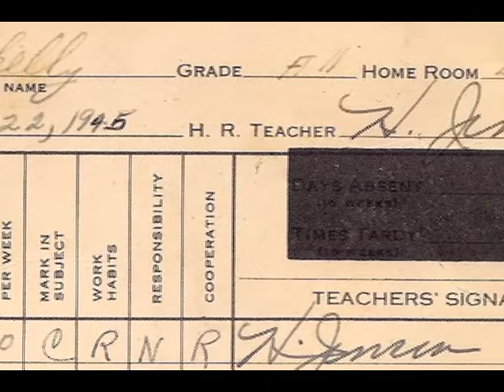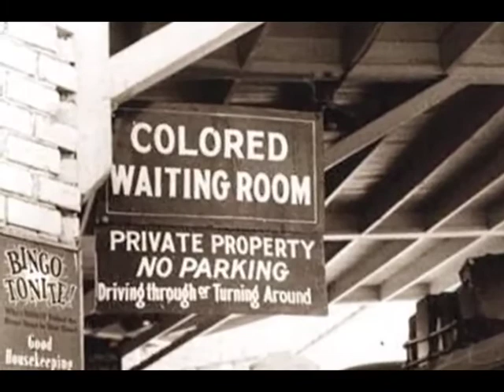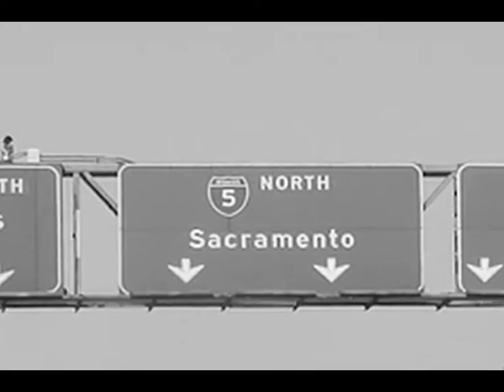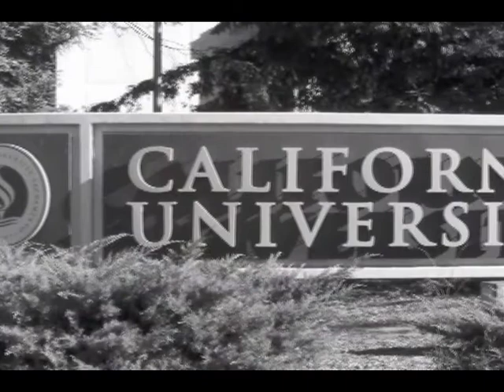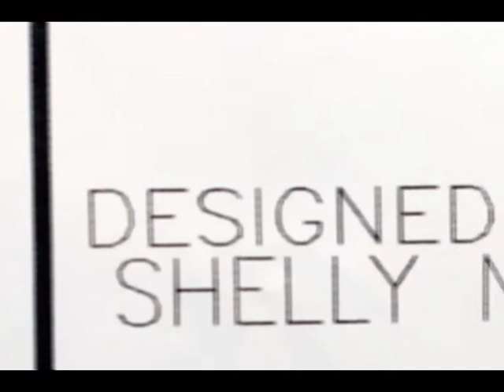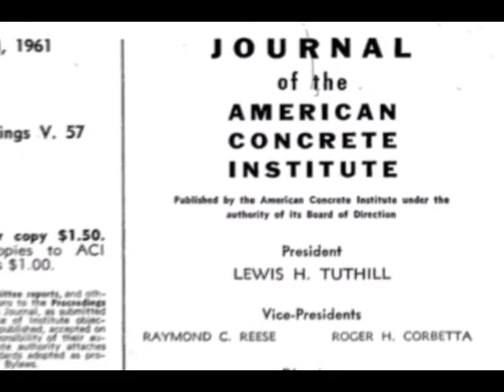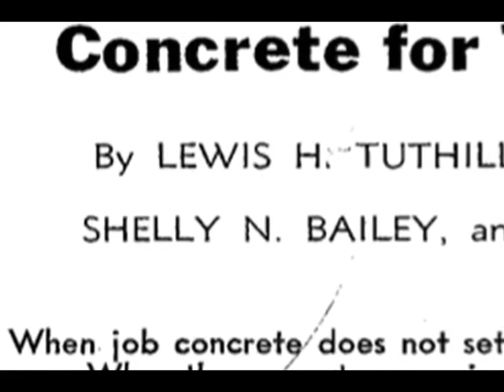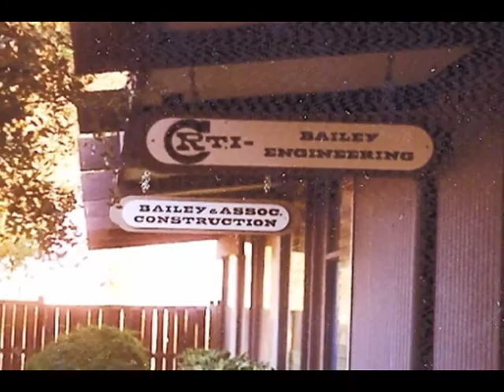In His Own Words: The Life of Shelly Nathan Bailey, P.E.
Shelly Nathan Bailey, P.E., rose above expectations, fought for fairness in the face of racial inequality, put himself through engineering school while working and raising a family, and started his own engineering and construction firm that led to many successful projects for the City of Sacramento and State of California.

And he was my grandfather. In this documentary, Shelly talks with Ernest James of the California Department of Water Resources about his greatest accomplishments, toughest life choices, and his advice for up-and-coming engineers.